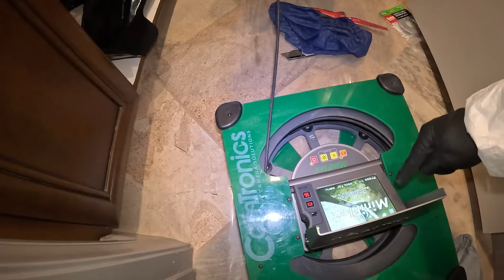SCRATCHING & SMELLING Rats in your bathroom walls ? … Do this!